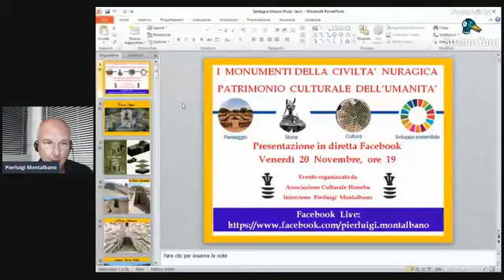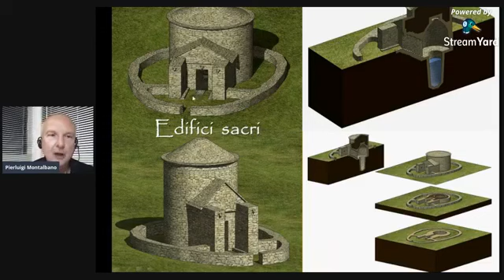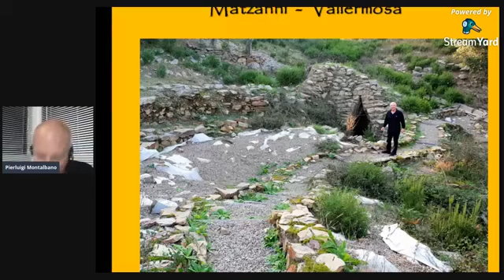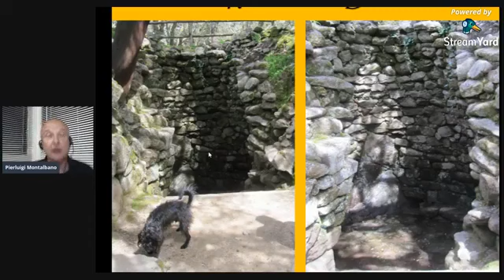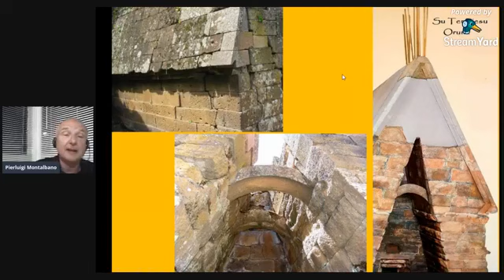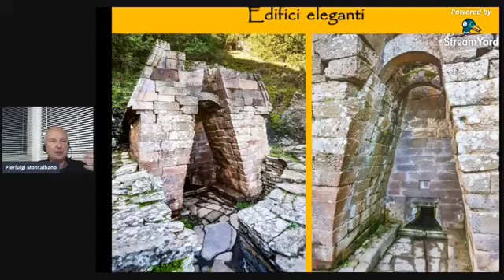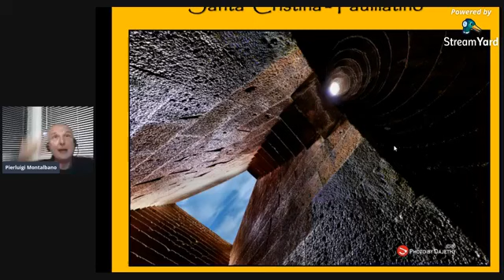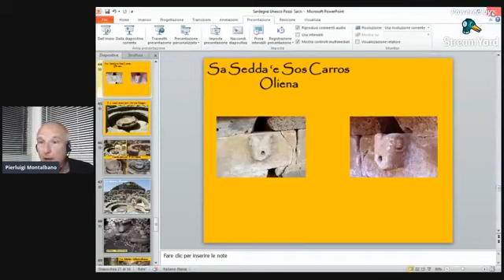Archeologia della Sardegna: I Pozzi Sacri, templi della Civiltà Nuragica.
In Sardegna, le forme generali dei pozzi e delle fonti evocano il mistero religioso della vita. La fecondità della donna, della terra e degli animali è profondamente legata al ciclo della luna e all'acqua, come testimoniato dall'associazione fra la durata del ciclo mestruale e quella del mese lunare. I pozzi favoriscono la fertilità e ad essi fanno riferimento la letteratura e l'arte pittorica quando si vogliono rappresentare rituali con offerte, purificazioni e guarigioni. D'altro canto la cura con le acque è pratica ancora in uso nei bagni termali. Nelle leggende e nei miti, laddove sono citati i pozzi ci si riferisce spesso a relazioni fra acqua, sacerdotesse, fate, streghe, specchi, fiori e luna. L'acqua rinfresca quando la si beve per combattere il caldo e purifica quando ci si lava. Bagnarsi equivale a eliminare le impurità e aiuta a ritrovare salute e giovinezza, ma è anche un gesto ammantato di sacralità quando entrando in chiesa ci si fa il segno della croce con l'acqua benedetta dell'acquasantiera prima di entrare nel tempio, nel luogo sacro per eccellenza. Le donne fanno un bagno rituale dopo il ciclo mestruale e dopo il parto, i bambini vengono battezzati per lavare il peccato originale, un bagno segue il taglio del cordone ombelicale.